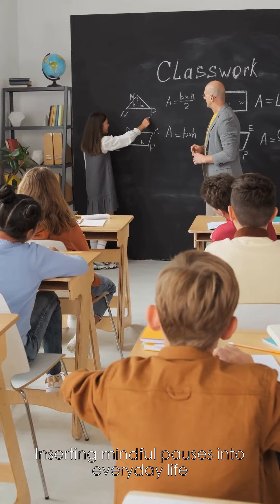The Benefits of Mindfulness for Stress Reduction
Mindfulness is a pretty straightforward concept. It suggests that the mind is fully attending to what’s happening, to what you’re doing, and to the space you’re moving through. In essence, it’s about being fully present and aware of where you are and what you’re doing, without being overly reactive or overwhelmed by external circumstances.Here are some key points about mindfulness:Mindfulness is the basic human ability to be fully present, aware of your surroundings, and not excessively reactive to external stimuli. It’s about being in the moment and paying attention to your experiences.Innate Quality: Every human being already possesses mindfulness; it’s not something you have to create artificially. You just need to learn how to access it.Cultivation Techniques: While mindfulness is innate, it can be cultivated through various techniques:Meditation: Practices like seated, walking, standing, and moving meditation.Short Pauses: Inserting mindful pauses into everyday life.Integration with Other Activities: Merging mindfulness practice with other activities like yoga or sports.Benefits:Stress Reduction: Mindfulness helps reduce stress.Enhanced Performance: It enhances performance in various aspects of life.Insight and Awareness: By observing our own mind, we gain insight and self-awareness.Increased Empathy: Mindfulness increases attention to others’ well-being.Facts About Mindfulness:Mindfulness is not obscure or exotic; it’s something we already do naturally.It takes many forms and goes by different names.We don’t need to change who we are; we can cultivate mindfulness through simple practices.Remember, mindfulness isn’t about emptying your mind; it’s about being fully engaged with the present moment. If you’re curious, try practicing mindfulness—it’s best understood through experience!

mindfulness meditation, stress reduction techniques, mindful living, mindfulness benefits, present moment awareness